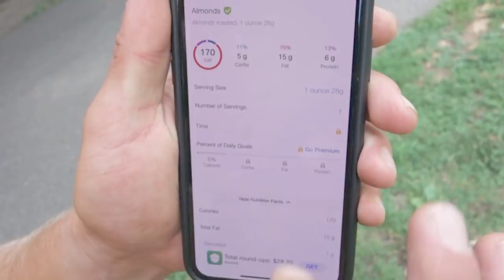WHAT YOU SHOULD BE EATING FOR BREAKFAST EVERYDAY | Thats Good Money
Is breakfast the most important meal of the day?Well, BarNaturalPrez gives you his opinion on what you should be eating for breakfast everyday.

About Thats Good Money:

My name is George aka Thats Good Money. I film videos of calisthenics practitioners doing workout routines, challenges and competitions.

Follow the journeys of calisthenic practitioners, Scott Burnhard, BarNaturalPrez, Bam Baam and more as they build and push their bodies to the limit.